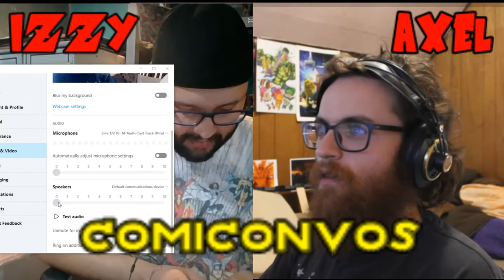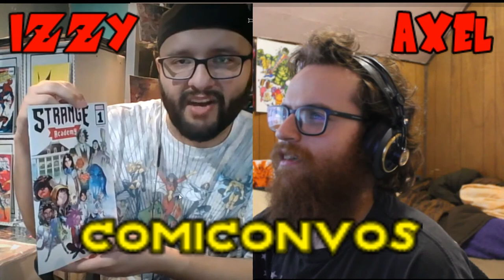Comiconvos Ep. 102: Coronavirus and the industry, Bat mobile, New Crunchyroll Originals